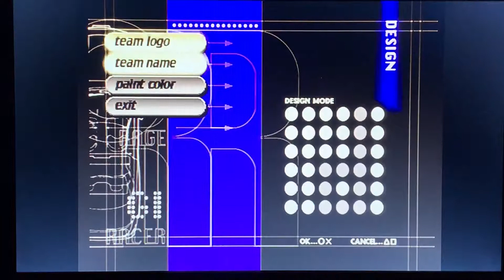Rage Racer (PS1) - Mistral GP Part 2/4: Over Pass City (Lizard Hijack)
You’ll notice a symbol when you buy the Lizard Hijack that says this car only uses manual transmission. This is one of four cars in Grand Prix mode that has this kind of circumstance. If you’re used to automatic transmission, this car’s not for you. But if you want to use manual transmission, maybe use an Age car to start practicing.
NOTE: I messed up the s-corner a bit in the first lap. Sorry about that.